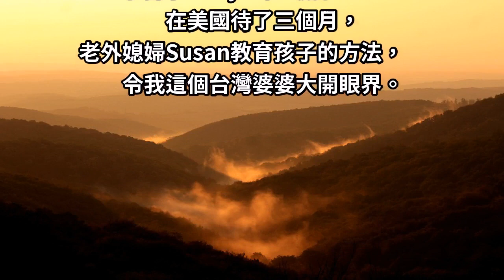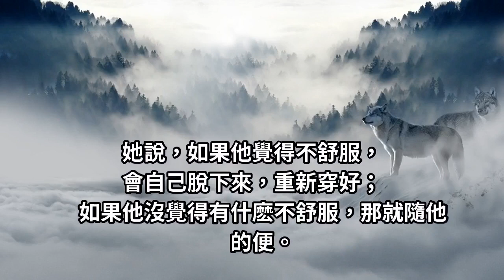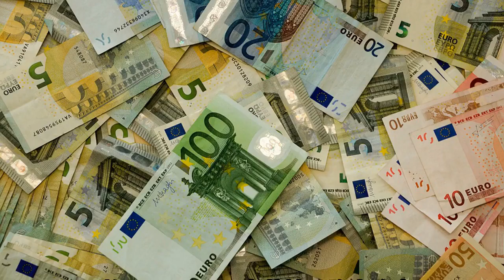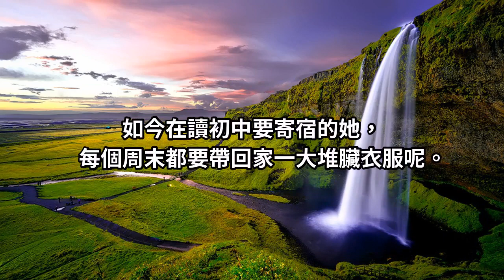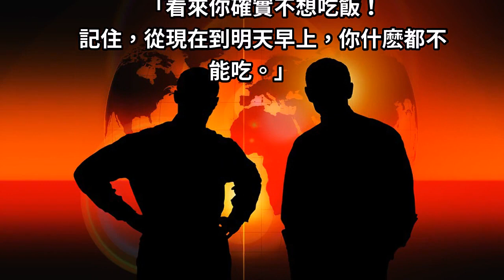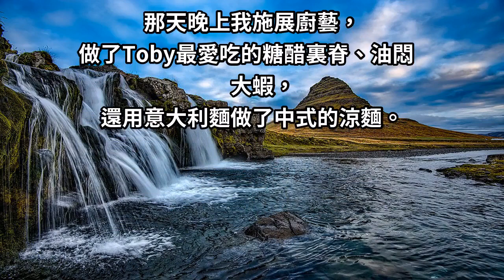台灣婆婆痛哭流淚：娶了個老外媳婦全家生活發生巨變！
想起我剛到美國時，兒子就跟我說，在美國，父母教育孩子時，別人千萬不要插手，即使是長輩也不例外